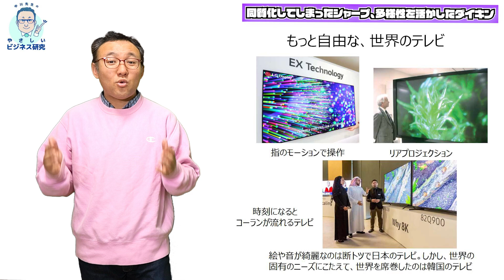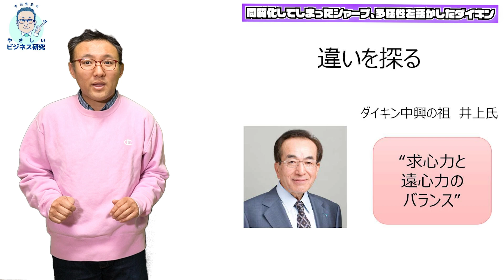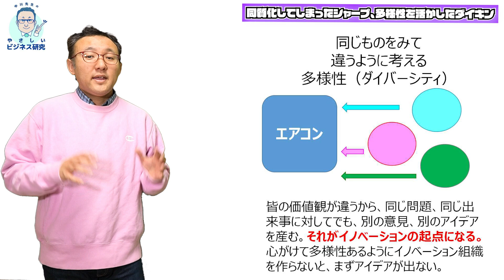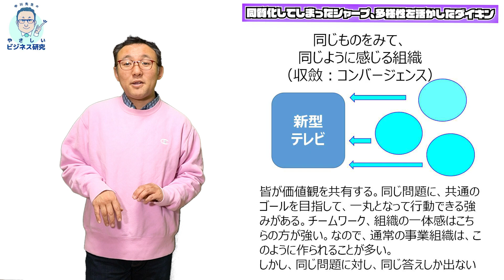TV市場で同質化してしまったシャープ、空調市場で多様性を活かしたダイキン【ビジネス天国と地獄4】